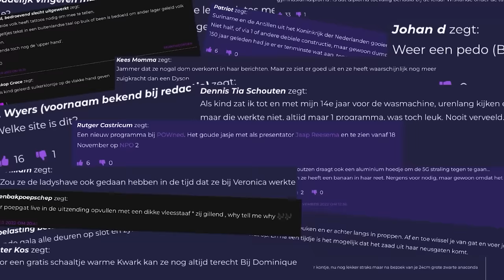Floris Wyers doet aangifte tegen ons & Jan Roos klaar met Dennis Schouten: 'Zoek maar een ander'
Bardo Ellens bekend van Banjomovies is te gast bij RoddelPraat. Floris Wyers heeft aangifte tegen Jan Roos gedaan, Dennis Schouten heeft een lied geschreven om alles goed te maken.

In 2023 hebben we helaas geen adverteerders meer, dus hopen we op jullie steun en krijg iedere week de 'Extra Uitzending' in je mail